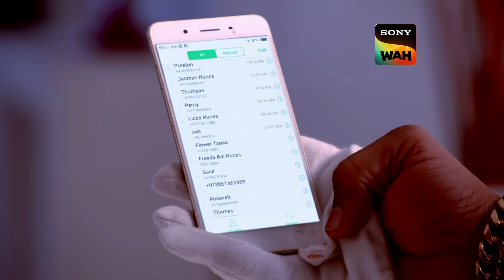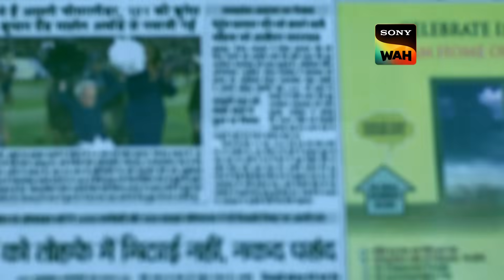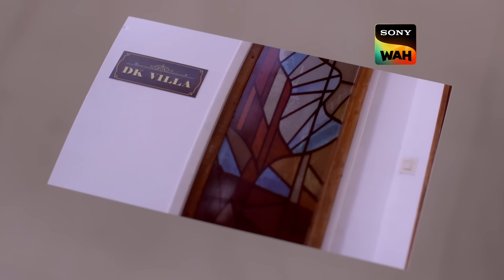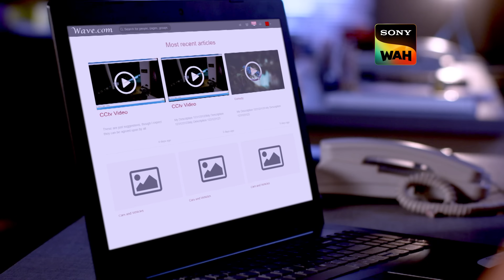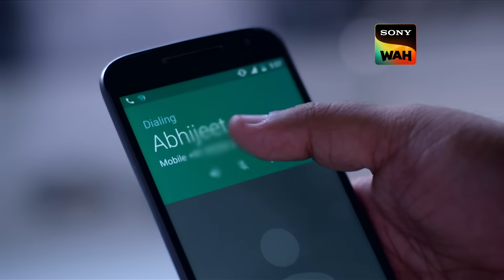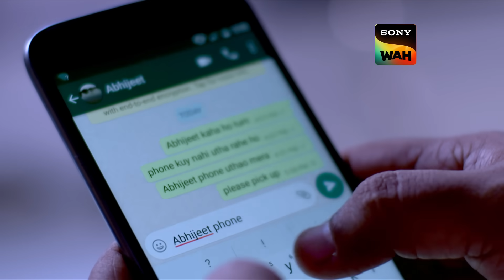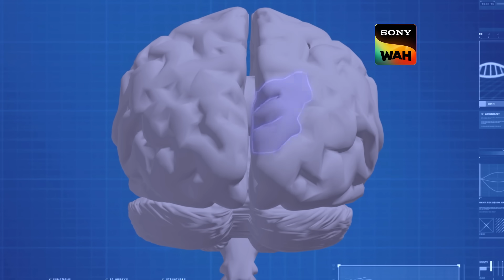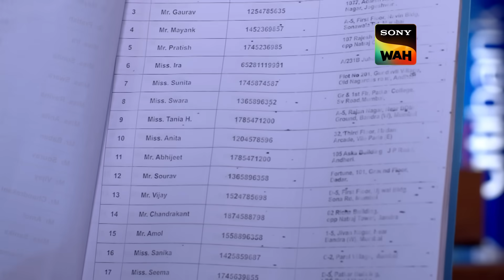Culprit ने Abhijeet को CID के खिलाफ बनाया मोहरा | सी.आई.डी | 11 Dec 2023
The entire CID team is left stunned as the episode opens with Daya's lifeless body lying in a morgue. Abhijeet, who also travels there to visit his deceased companion, is the main suspect in his murder. Even though he insists he didn't murder Abhijeet, ACP Pradyuman forbids him from entering and immediately places him under arrest for the crime of killing him. After that, the story goes back four days ago when they were looking into a murder case. Watch the episode to learn more.